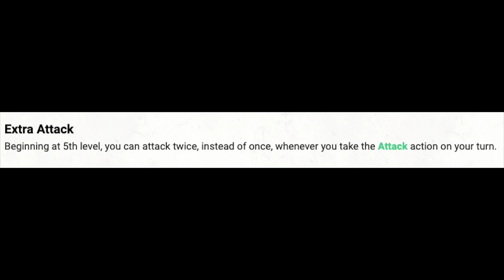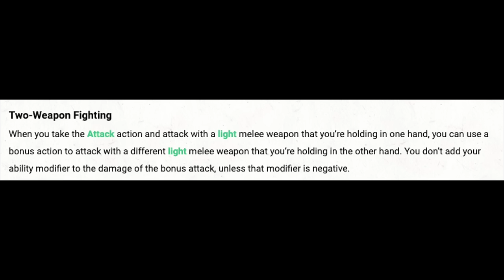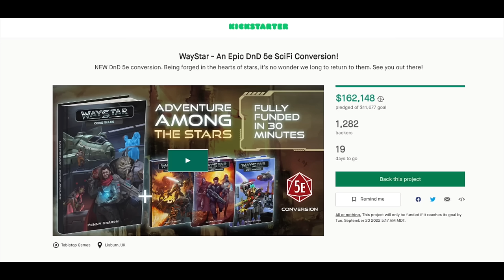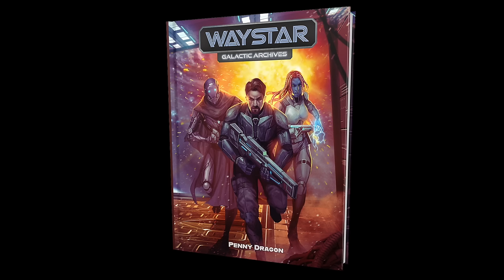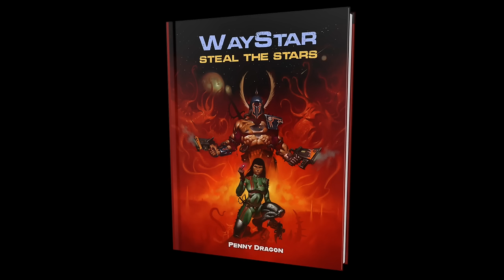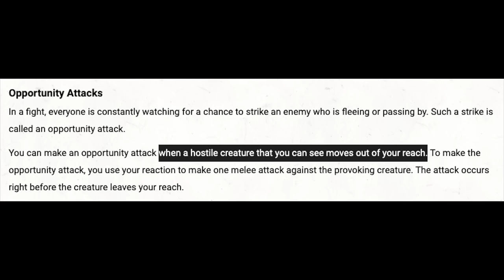The Praying Mantis: d4 #108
Our D&D character build this week is a Thri-Kreen who does something that no other race in 5e is quite capable of doing... so many arms!!!

Character Concept:(0:00)
Waystar (sponsor):(9:03)
Level 1:(11:55)
Levels 2-6:(16:26)
Levels 7-9:(29:08)
Levels 10-13:(38:06)
Levels 14-17:(42:11)
Final Thoughts:(50:54)
Outtakes:(55:37)